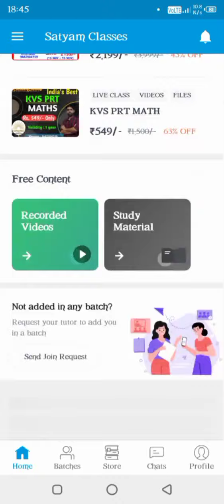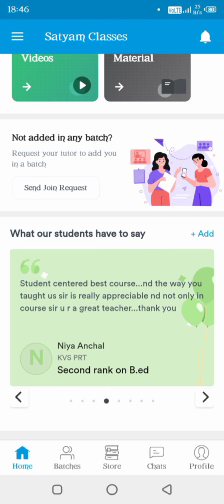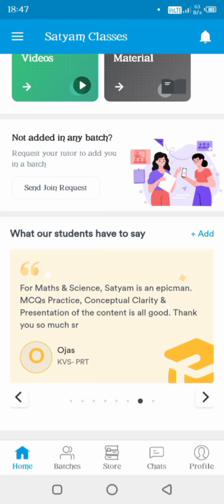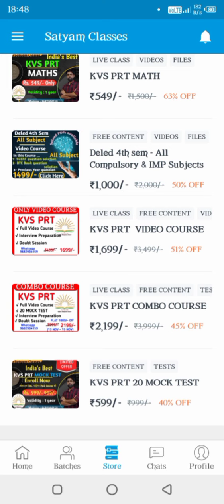KVS PRT COURSE || ADVANTAGE OR DISVANTAGE || फैसला आपका 🔥👍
Satyam Classes |
hi friends.